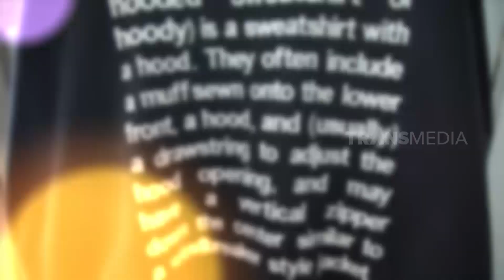Harga Pakaian Swain Mahisa Bikin Marshel & Mpok Alpa Mangap | SOBAT MISQUEEN (24/04/21) Part 2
SOBAT MISQUEEN